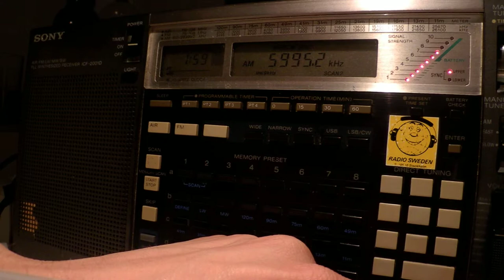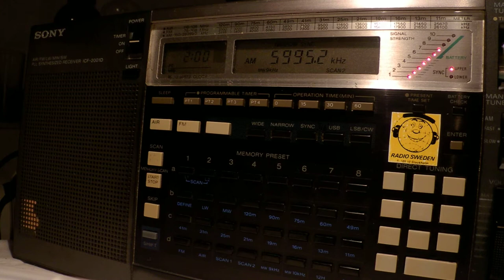23 08 2013 Radio Exterior de Espana in Spanish 0159 on 5995 Cariari de Pococi, Costa Rica